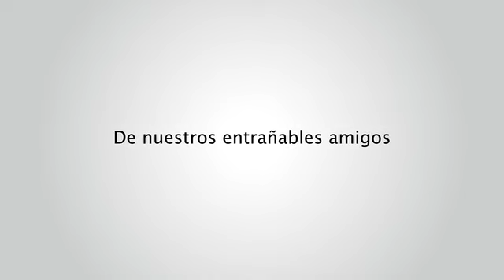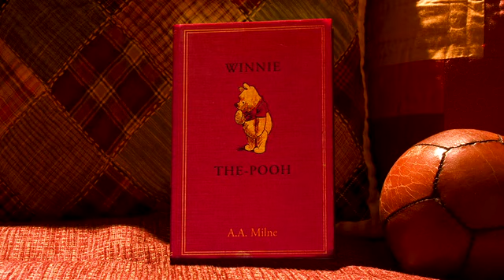Winnie The Pooh - trailer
trailer de Winnie The Pooh